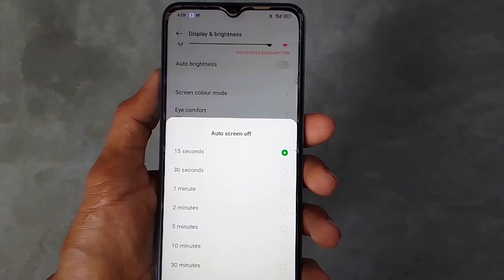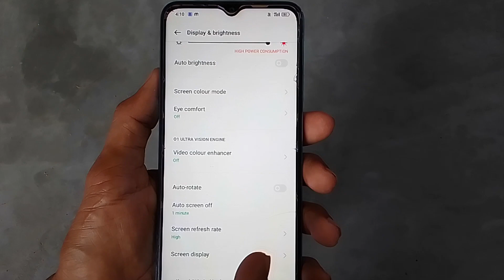Mobile screen turant apne aap hi off ho jata hai is problem ko kaise theek Karen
Mobile mein screen turant apne aap hi off ho jata hai is problem ko kaise theek Karen | How to fix the problem that the mobile screen turns off automatically | Mobile screen quickly turn off problem fix | Mobile auto screen quickly off problem solve | Mobile auto screen off time change | Mobile screen turant off kyon ho jata hai | Mobile screen quickly off problem

Hi friends is video me main aapko mobile me screen turant apne aap hi off ho jata hai to is problem ko theek karne ka tarika bataya hun